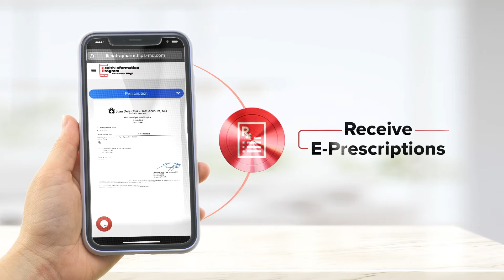Natrapharm HIP Pedia 45s